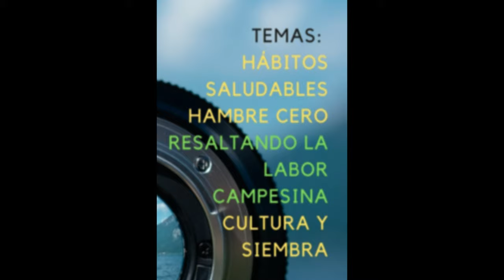Concurso de Fotografía Científica 2020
El departamento de Artes del GBCMC informa que ya esta abierta la convocatoria del concurso de fotografía científica 2020, así que toda nuestra hermosa comunidad esta invitada a participar y enviar sus propuestas durante todo el mes de septiembre.

Sigue las indicaciones del vídeo. El viernes 2 de octubre conoceremos al ganador, quien se llevará una cámara fotográfica.